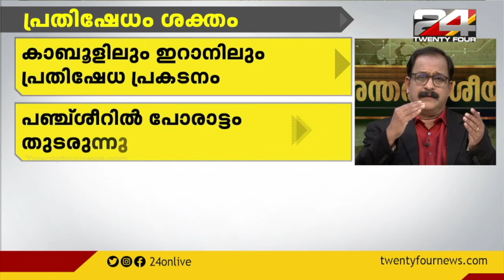അഫ്ഗാനിലെ പാക് ഇടപെടലിൽ പ്രതിഷേധം | International News